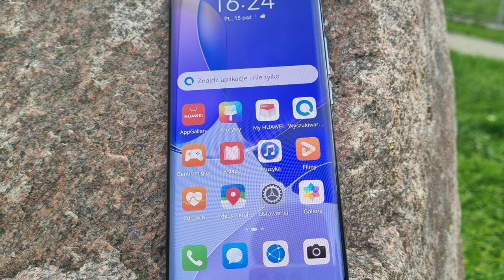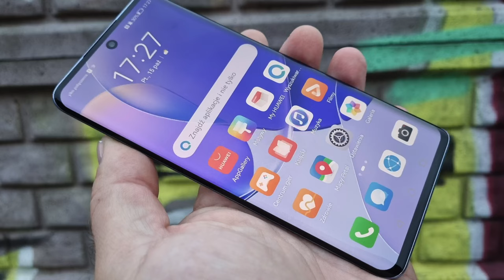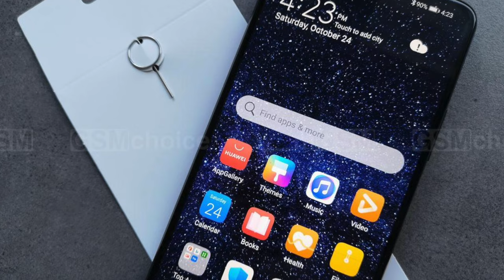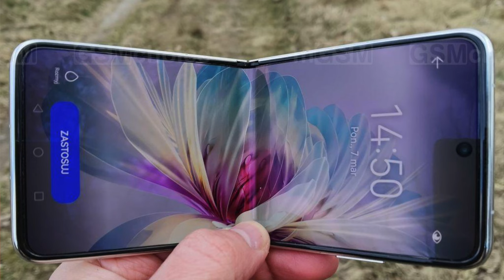Czy trzeba mieć konto Google, by używać smartfona z Androidem?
W kolejnym odcinku naszych pogaduszek zastanowimy się, czy koniecznie trzeba zakładać konto Google, by korzystać ze smartfona z Androidem?
- co daje posiadanie konta Google?
- czy można korzystać z Google Maps bez konta Google?
- co nie działa bez konta Google?
- co działa bez konta Google?
- czy naprawdę trzeba zakładać konto Google?